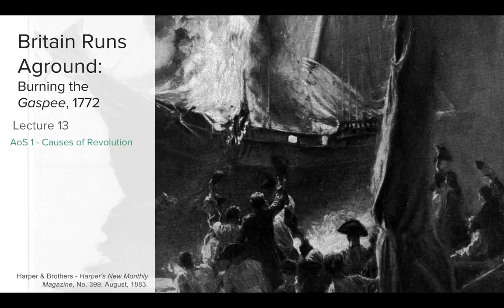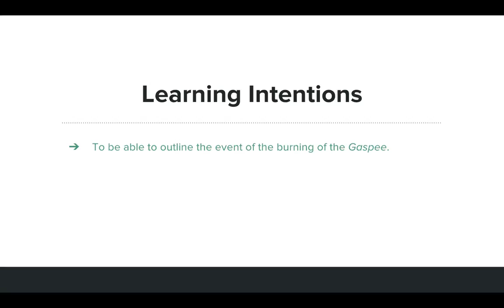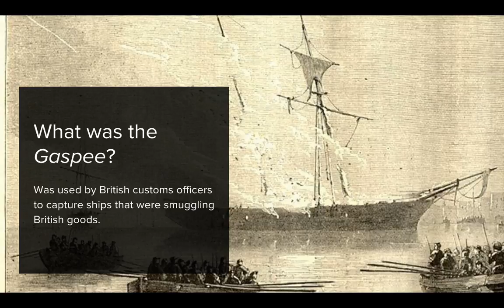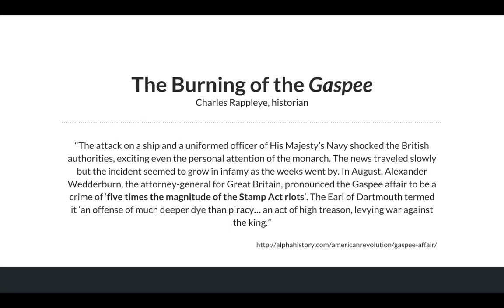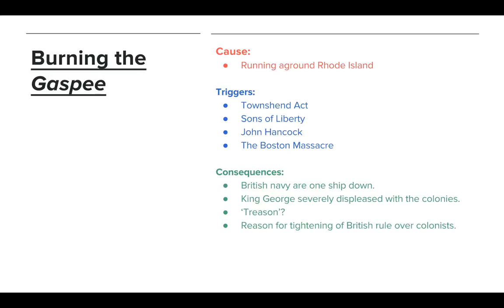Britain Runs Aground - Burning the Gaspee, 1772